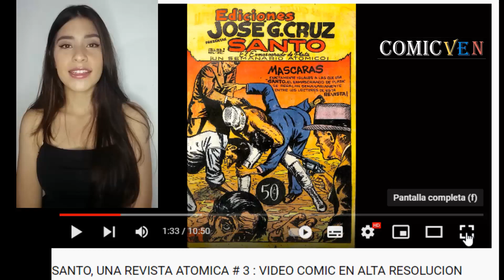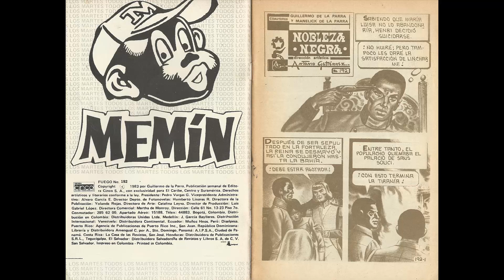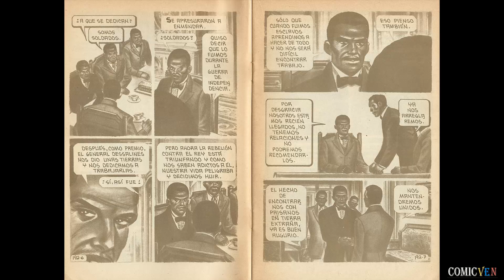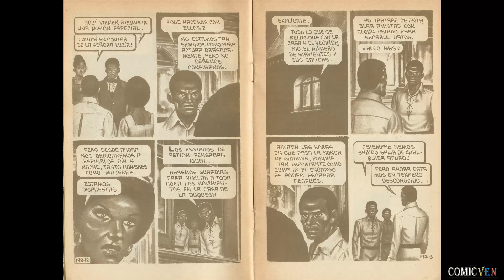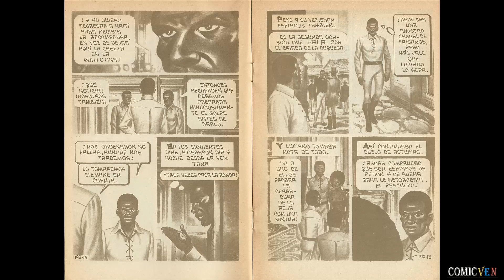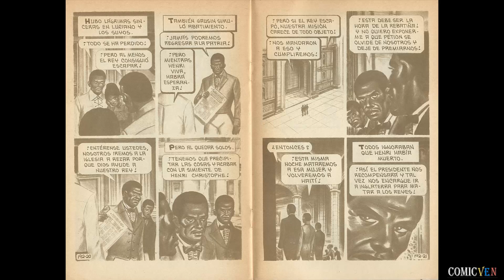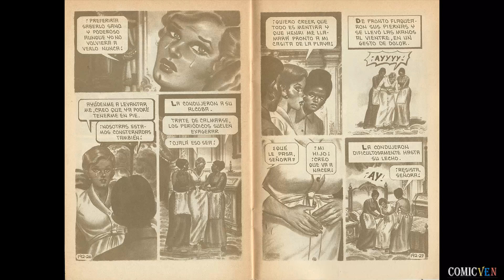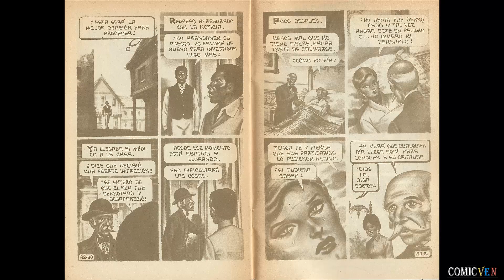FUEGO # 192 : VIDEO COMIC EN ALTA RESOLUCION